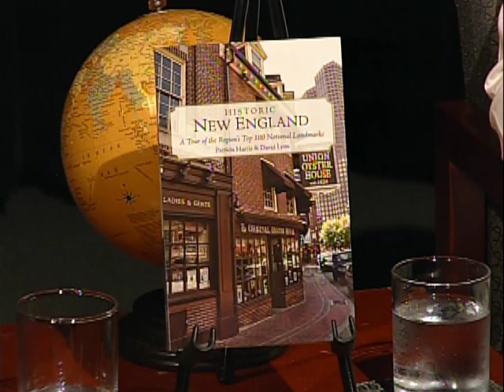At Your Library: David Lyon & Patricia Harris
As part of the Discover Historic New England series, authors Patricia Harris and David Lyon will discuss their new book, “Historic New England: A Tour of the Region’s Top 100 National Landmarks,” on Tuesday, July 24th, from 7:00 to 8:30pm, at the Thomas Crane Main Library.